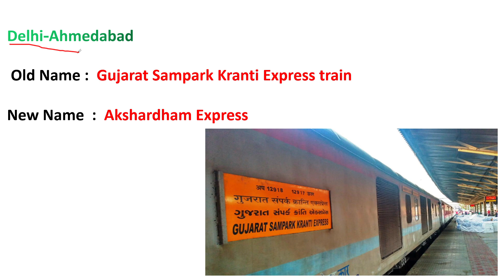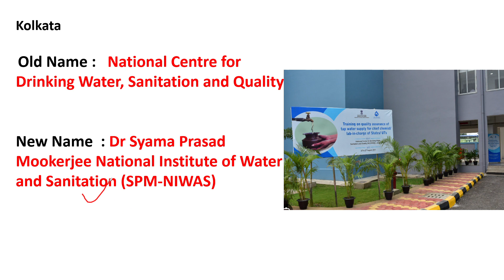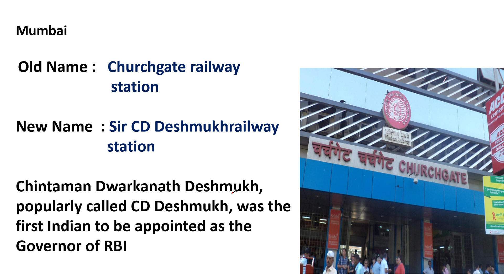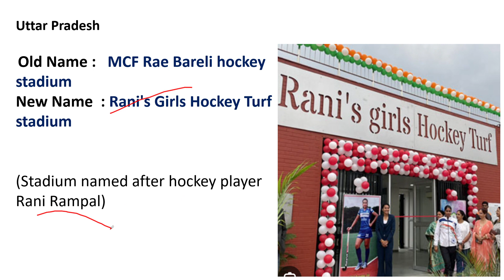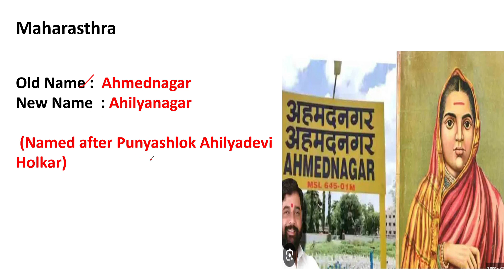ఇటీవల పేరుమార్చిన ప్రదేశాలు NAME CHANGED JAN- AUG 2023/AP&TSPSC/DSC/SSC/RRB/updated current affairs